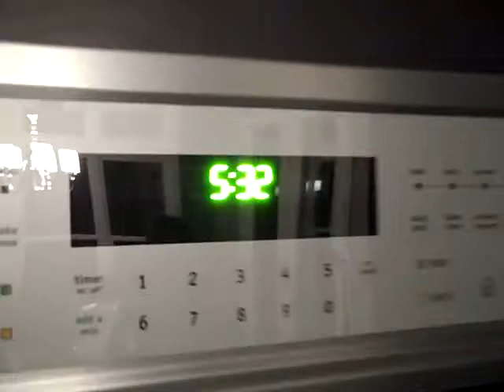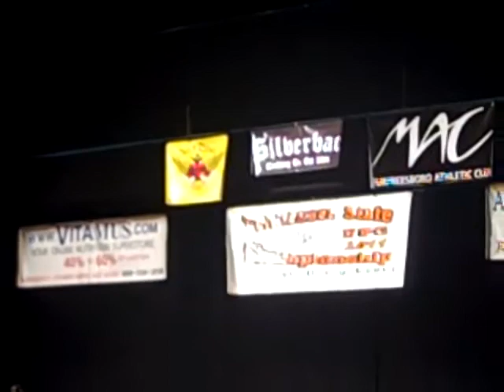Kelly Barbera Temple Fitness Franklyn TN NPC Bikini short (robbed)